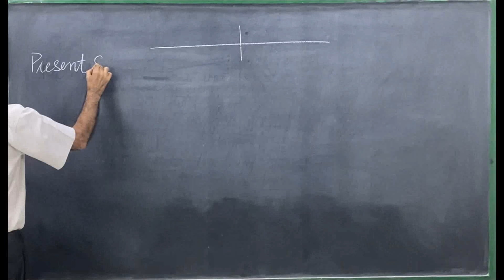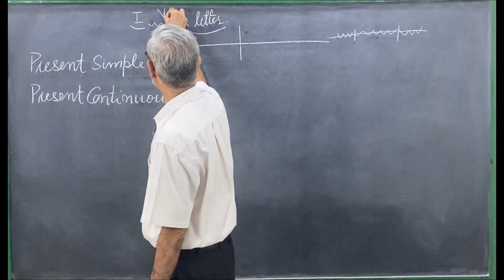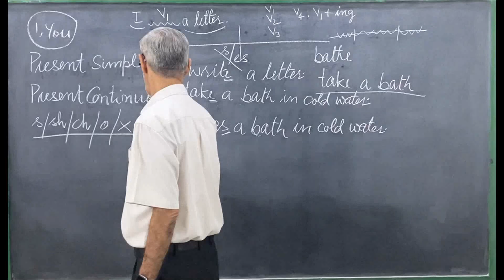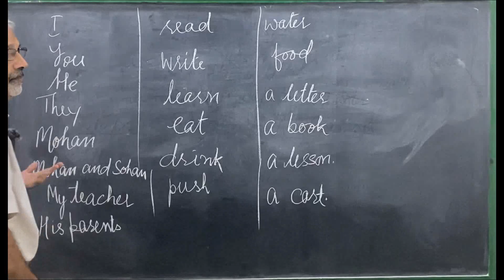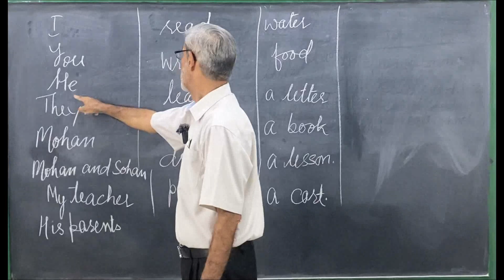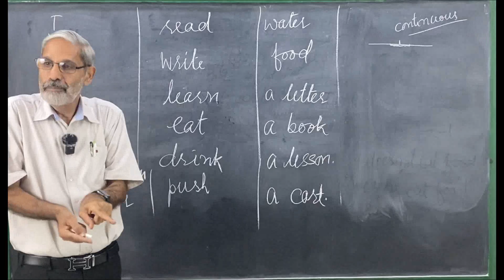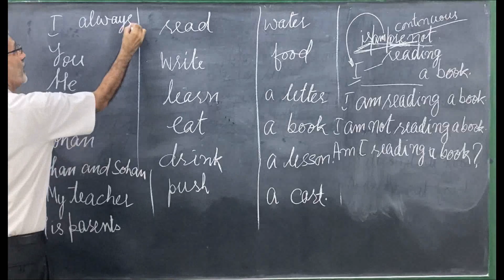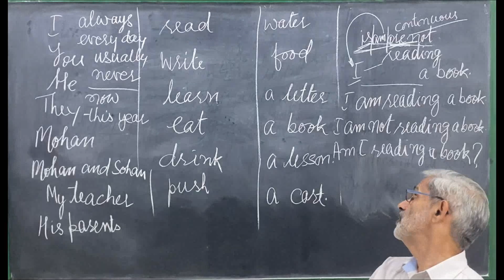Class 03 11 23 Present Tenses (Level: Basic)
This channel is our humble attempt to help Hindi speaking students learn basics of English Grammar!  This video has live recording of a discussion on the present tenses- the present simple as also the present continuous.
Please do comment on the contents and style of this lesson to help us improve our performance in subsequent parts.